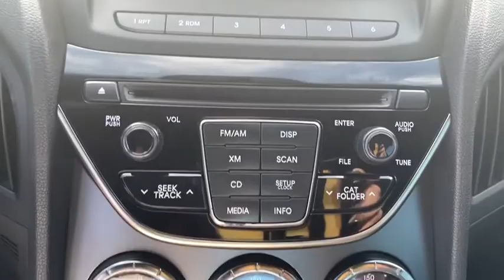2015 Hyundai Genesis Coupe Brunswick, Jacksonville, Waycross, Jessup, Hinesville, GA SAV1416A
Empire State Gray Used 2015 Hyundai Genesis Coupe available in Hinesville, Georgia at JC Lewis Ford Hinesville. Servicing the Brunswick, Jacksonville, Waycross, Jessup, GA area.
2015 Hyundai Genesis Coupe 3.8 R-Spec - Stock#: SAV1416A - VIN#: KMHHU6KJ1FU130138

SERVICES:  New Filters for Oil, Engine, and Cabin.  New Windshield Wipers.brbrLeather Bolster/Cloth Front Bucket Seats, 172 Point Inspection completed by our Factory Certified & ASE Trained Technicians, Recent Oil Change, Vehicle Detailed, Front Fog Lights, Fully Automatic Headlights, Garage Door Transmitter: HomeLink, Rear Lip Spoiler, Remote Keyless Entry, Speed Control, Steering Wheel Mounted Audio Controls.brbrFor your peace of mind we have included over 20 plus photos and a video, so you can judge the condition of the vehicle yourself. As you do your comparison shopping, you will see J.C. Lewis Ford offers some of the best values in the market. We will provide you with a CarFax report. Recent Arrival!